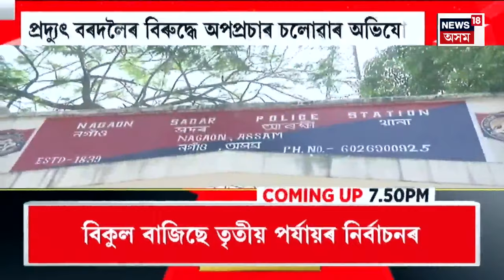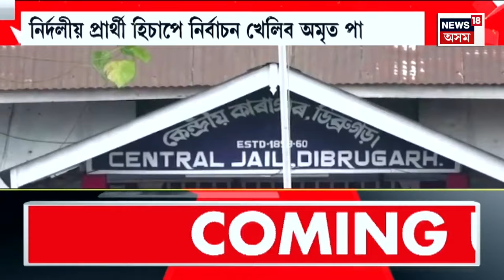Evening News | কৰিমগঞ্জত প্ৰচাৰৰ মাজতে পুনৰ অসমত মাদ্ৰাছা খোলাৰ হুংকাৰ দিলে বদৰুদ্দিন আজমলে